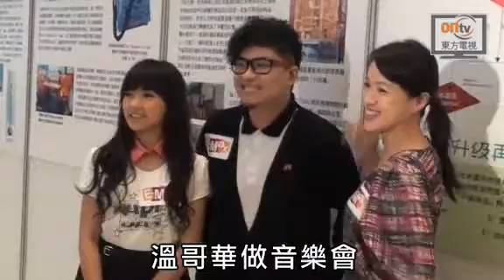糖妹拍廣告乘機會減肥